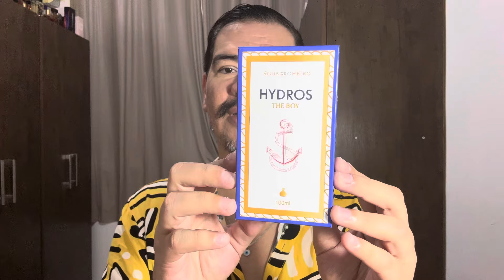PERFUME HYDROS THE BOY ( ÁGUA DE CHEIRO ) RESENHA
NOTIFICAÇÃO